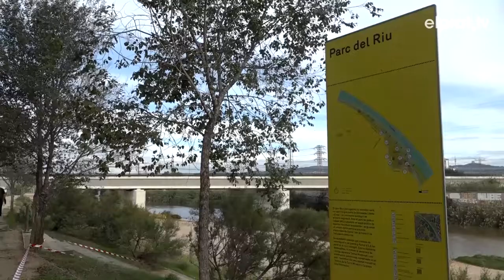La primera Survivor Race bat el rècord d'assistència en un esdeveniment esportiu al Prat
Una carrera d’obstacles on la motivació, la superació i l’esforç físic han estat claus per superar el recorregut. Els i les assistents han pogut escollir si participar en la carrera HUMAN, de més de 6 kilòmetres de distància amb 20 obstacles. O, córrer una distància de més de 10 kilòmetres a la cursa HERO, que ha aplegat 25 obstacles de diverses tipologies.